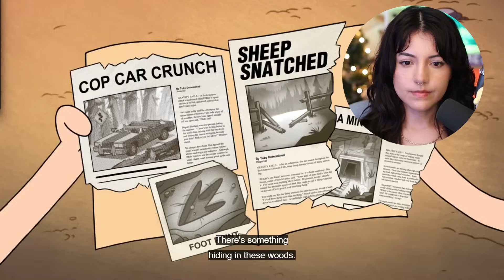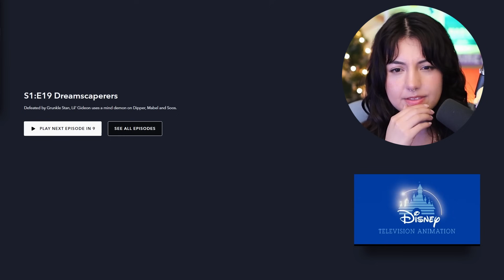Waddles is KIDNAPPED! | Gravity Falls Season 1 Episode 18 "Land Before Swine" Reaction!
Waddles has got to be my favorite character in this show, so having a Waddles-centered episode was great! (And also anxiety inducing!)